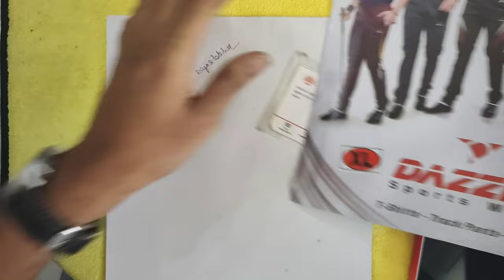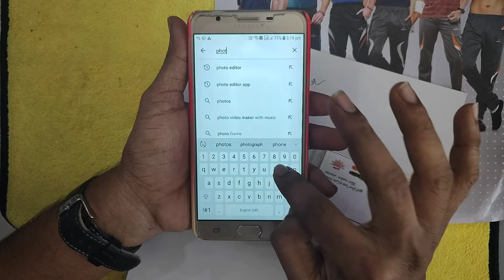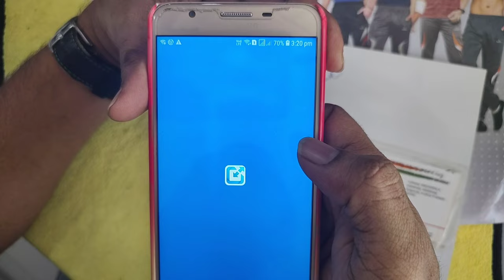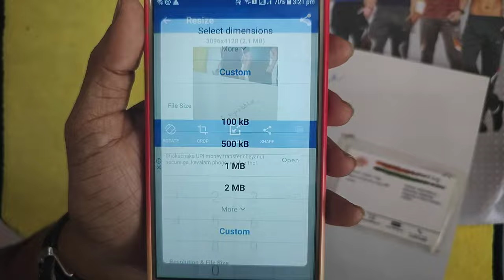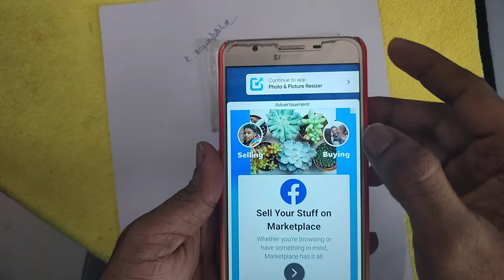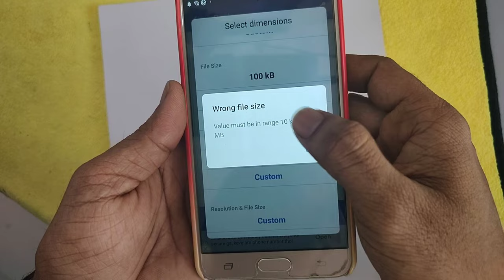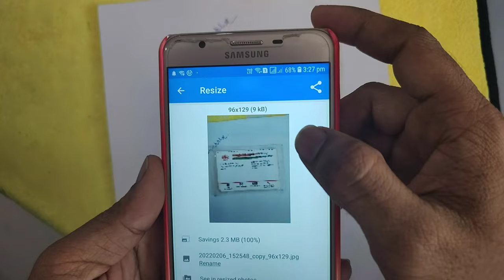How to Reduce Photo Size in Telugu || How to Compress Photo Size || How to reduce image quality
How to Reduce Photo Size in Telugu || How to Compress Photo Size || image resizer to resize photo

Image Resizer to resize photo, batch resize, downsize photo, adjust photo size.

Resize photo size in a fast and easy way.

The easy-to-use image resizer app helps you quickly downsize photo size or resize photo resolution. It can be used for text messages, e-mails, Instagram, Facebook, web forms, etc to adjust photo size.

If you want to resize photos quickly, Photo & Picture Resizer is a perfect choice. Photo resizer allows you to easily reduce image size without losing quality. You don’t have to manually save resized pictures, because they are automatically saved in a separate folder titled ’Pictures/PhotoResizer'.

Image resizer for your Android device is a utility app that lets you downsize photos by selecting the right resolution. Photo resizer is an app designed to help you resize images quickly and easily. Image resizer performs one simple task like resizing the image in a fast and easy-to-use way. This image resizer maintains the picture aspect ratio by providing a resolution list based on camera resolution. Photo resizer helps you resize photos before posting them on Instagram, Facebook, Twitter, Pinterest, Reddit, Tumblr, Google+, VKontakte, KakaoTalk, etc.

When you send the e-mail with the attached pictures, you will often find that the e-mail exceeds the message size limit. For example, if your email account allows you to send messages up to 5 megabytes (MB) and you include just two pictures in the attachment (today’s pictures taken by a phone or tablet camera are about 5 MB), you will probably exceed the maximum message size. In this case, this image resizer app is very helpful, because it helps to avoid exceeding the maximum message size limits associated with most email accounts. Downsize photos before composing the e-mail and then attach much smaller pictures.

Image resizer Features:
* Batch resize (multiple photos resize)
* Original pictures are not affected
* Resized pictures are automatically saved in the output folder
* Very good quality of the resized photos
* Photos resized several times do not lose quality
* Browsing photos by gestures
* Reducing photo size preserves original quality and aspect ratio
* Very good compression result (4MB picture is shrunk to approx. ~400 KB - for resolution 800x600)
* Adjust resolution to 1920x1080, 2048x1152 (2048 pixels wide and 1152 pixels tall) or custom
* Adjust aspect ratio to 2x3, 16x9, or custom
* Downsize photo for Instagram, Facebook, Whatsapp, printing
* Adjust photo size
* Scale image size
* Enlarge photo
* YouTube banner maker 2048x1152
* Resize photo to KB, MB

The photo size editor can easily be:
* Sent via email or text message
* Shared to social media (Instagram, Facebook, YouTube, Flickr, Discord, VKontakte, KakaoTalk, etc.)

Having a high definition camera on your phone with thousands of megapixels per inch is great, but if you can't send your pictures to your friends, you might as well throw your phone and charger in the snail mailbox and ship it off to your friend, right? Never again! Our photo resizer will solve your issues and downsize photos!

Users love this image resizer app!

This is the best image resizer for you.